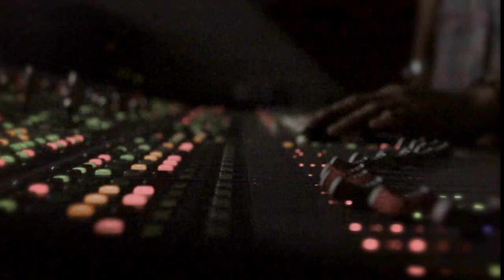"VPK" KING SOLO Official Album/Website Promo 2013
This is a quick look into the life of up comming superstar KING SOLO. He takes the time to talk to us about his new album being released and also new ways to follow the movement from tour dates to press releases and more!  take the time to learn why King Solo is making such a huge buzz in the industry!

Visuals By: A-Town Productions (Jared Aja)
VIDEO PRESS KIT  "VPK"